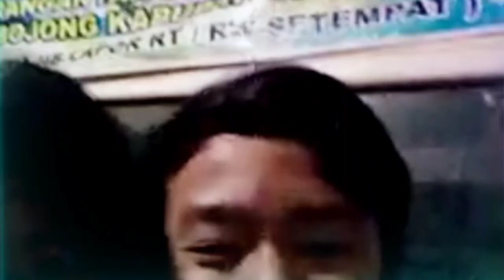PRANK OMETV PHPIN COWO DI OMETV AUTO BAPER - OmeTV Indonesia #10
haloooo nah akhirnya saya upload lagi video ometv gaes.. siapa neh yang nungguin dr minggu lalu? prank kali ini saya bersama kak keitha jadi kita ngeprank cowo cowo di ometv bikin mereka baper alias di phpin.. gimana cara prank nya ntn sampai habis ya.. jangan lupa yang belum subscribe silakan  subscribe dan nyalakan lonceng notifikasinya ya..
oww ya comment juga prank apa lagi yang kalian pengen buat next episode..
jangan pelit pelit like dong kalau kalian suka biar saya makin semangat klo banyak yg like